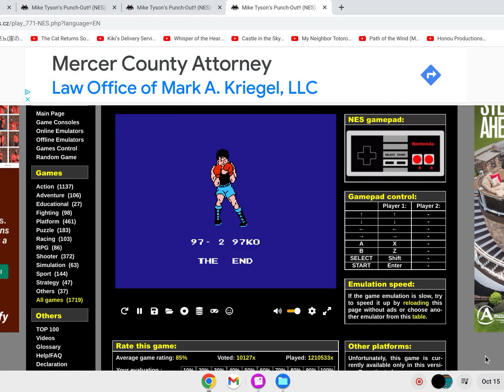It has been done...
HO-LY SH**

I said it couldn't be done. Call it whatever you want, a fluke, a hack, a fraud, I don't care.
I'm FREE